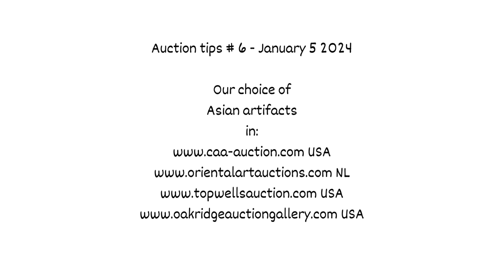Auction tips # 6 January 5 2024 Our choice of Asian artifacts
Auction tips # 6 - January 5 2024

Our choice of
Asian artifacts
in: